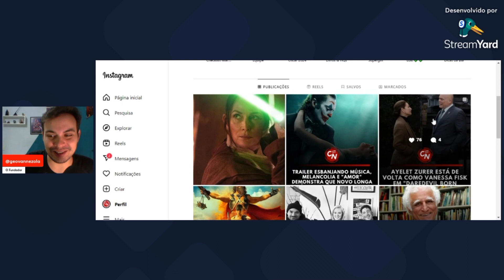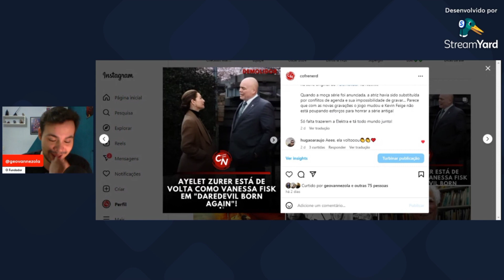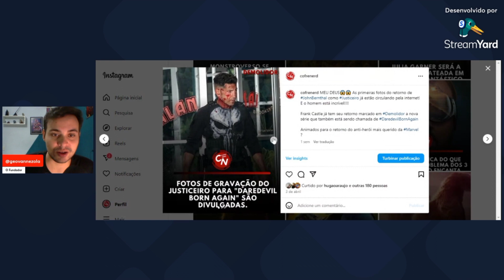NOVIDADES DE DEMOLIDOR! ATRIZ ESTÁ DE VOLTA PARA "BORN AGAIN"!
"Daredevil: Born Again" será o renascimento do personagem no UCM, assim também como a série original na Netflix! E mais novidades continuam surgindo a todo momento!